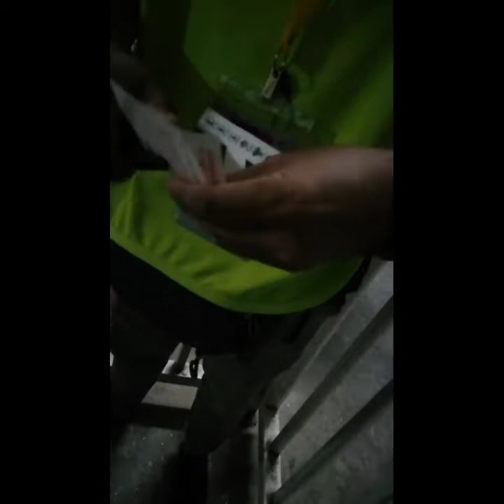GAME PALING GILAAA! PAHANG VS KEDAH (5-5), SEMI FINAL 2, PIALA MALAYSIA 2019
The craziest game I ever watched LIVE in a stadium 🤯🤯🤯 Pahang 5 kedah 5 oiiii, good game Pahang, and congrats Kedah for winning the game 🔥💯